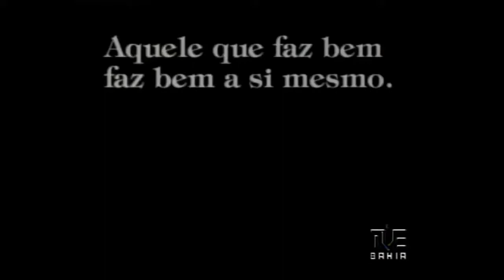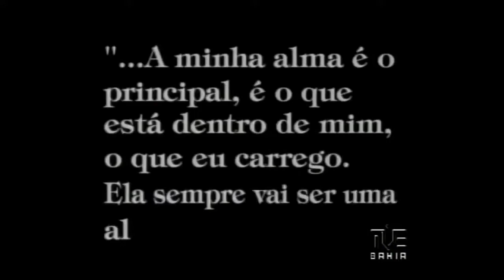Documentário Origens do Candomblé no Brasil